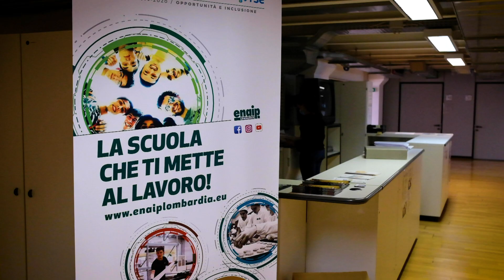ACLI. Per dare orizzonte al tuo futuro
Le ACLI continuano ad essere una bussola.
Attraverso formazione continua e gli sportelli lavoro, vogliamo orientare, motivare e reinserire persone in difficoltà a livello di ricerca occupazionale.
Per avere fiducia nel futuro.